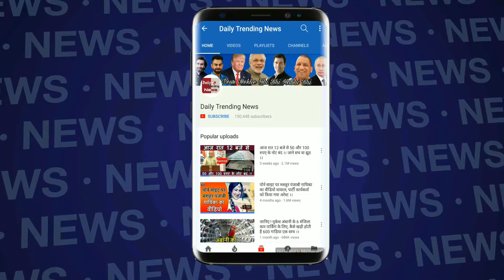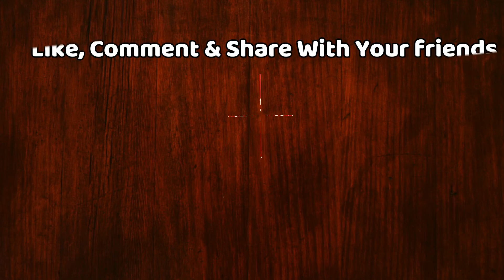Conference में Journalist पर भड़कीं Kangana Ranaut, जमकर हुई तूतू-मैंमैं और गाली-गलौच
Kangana Renaut Badly Fight With Reporter In Front Of Camera And Public | Kangana Ranaut Lands In Another Controversy Post Tiff With A Journalist | Kangana Ranaut accused the journalist for running a smear campaign against her and for giving negative reviews to her previous film Manikarnika. The incident happened at the song launch of her upcoming film Judgemental Hai Kya with Rajkummar Rao.

EDITOR ►Swati